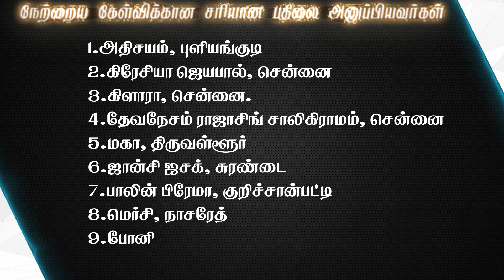Joshua TV BIBLE QUIZ Epi - 405 | Bible படிங்க பதிலை சொல்லுங்க பரிசை வெல்லுங்க | Tamil Bible Quiz